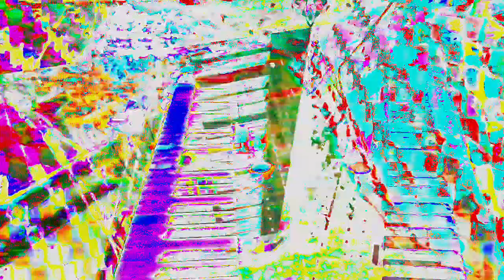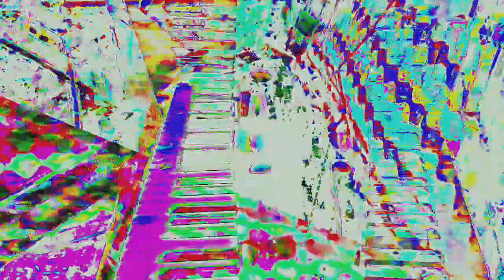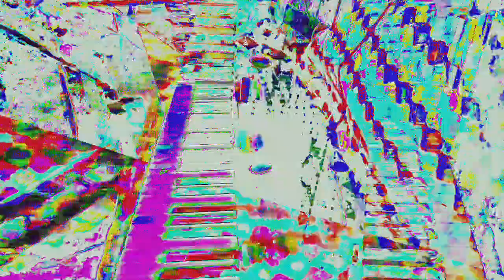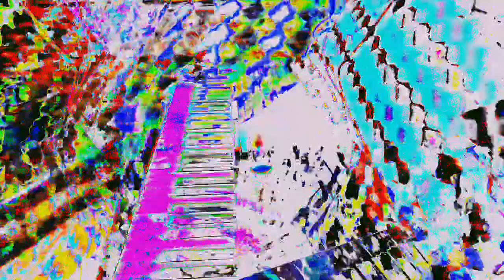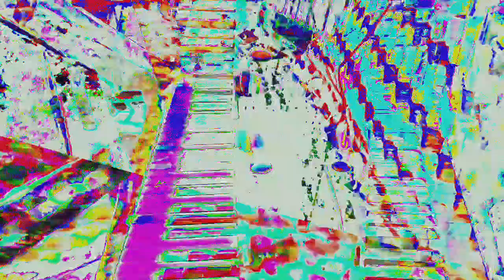Movie 24 06 13 11h27m31s